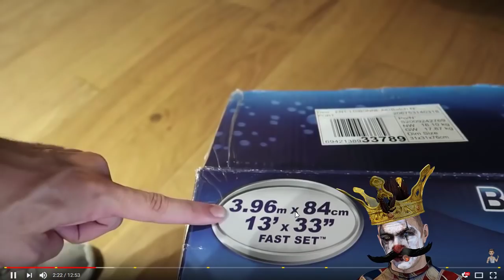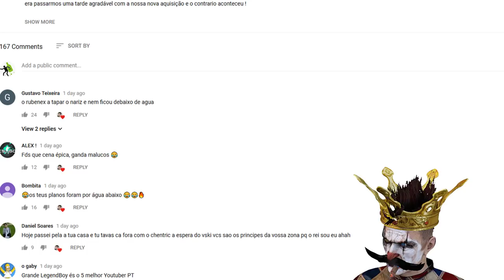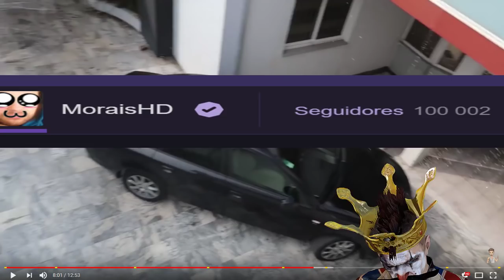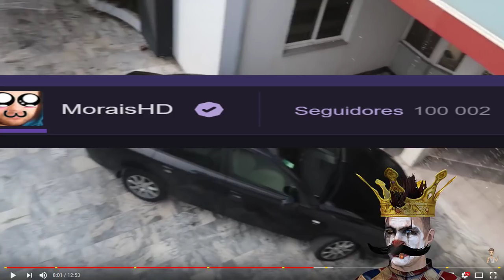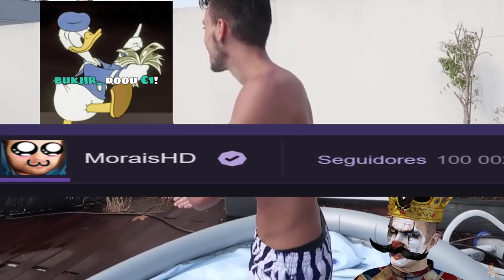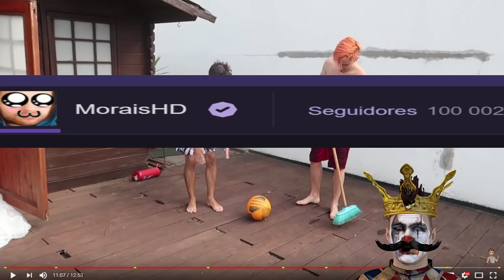MORAIS REACT - "COMPRAMOS UMA PISCINA PARA A CASA ( DEU M**DA )"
💰 DOAÇÔES 💰

🥇 t3bas €50.00
🥈 evox1986 €35.00
🥉killerofgod1991 $24.60
⚫️TIFLOWPLAYS $10.15
⚫️forztk $5.00
⚫️ WuKilla $2.44
⚫️ Peralta00 - $1.50
⚫️ Dherkule - $1.18
⚫️ NarcoticPT - $1.00
⚫️ IRONPRIM - $1.00
⚫️ Mário Amado - $1.00
⚫️ JTPand4  - $1.00
⚫️ FuryZZ_CSGO - $1.00
⚫️ R1pp3r69 - $1.00

Código: RUPTURECLIPS

Código: RUPTURECLIPS